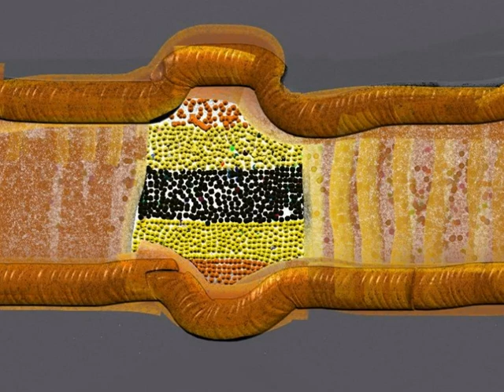Room 2 Aboriginal Inspired Art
Room 2 Computer generated Aboriginal inspired art